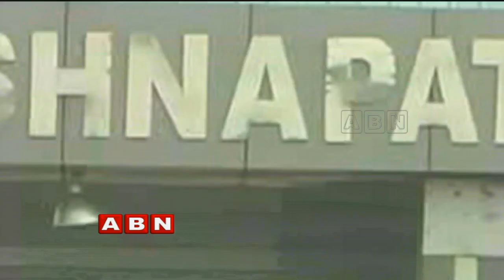Tractors Fitted with Train Wheels Being Used in Railway Line Works | Nellore District | ABN Telugu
A new idea has bee n implemented by the Krishnapatnam port people in Nellore as the tractor is being fitted with train wheels and are being used to commute on tracks for shifting the raw material like small stones and also for the transportation of coal and many more.